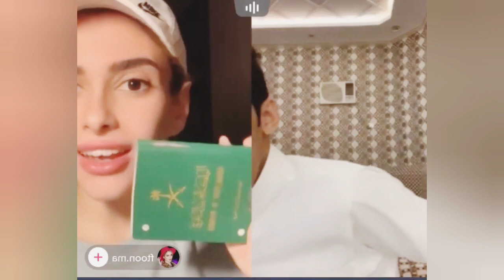سعود بن خميس مقالب 318 🤣🔥😂 والبنت صدمت 🔥 سعود في النهايه🤣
# بهمتكم_اصدقائي_نوصل_50_الف_مشترك_😘
رقم حساب بايير الدعم المادي للحساب ، نحن لا نرغمكم على دعمنا لكنها فقط طريقة لتحفيزنا
P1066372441 حسابي في بنك بايير